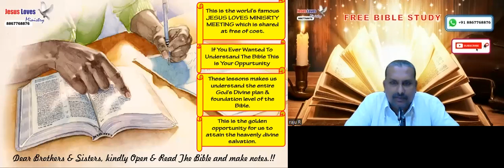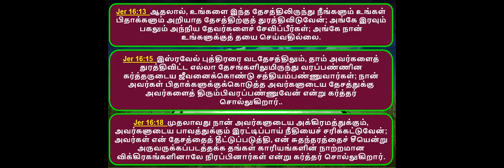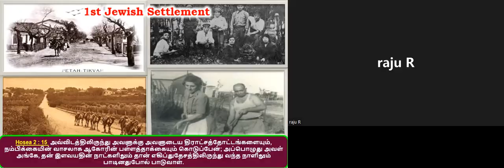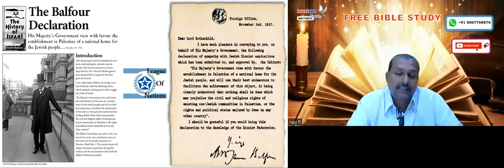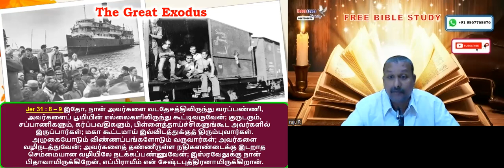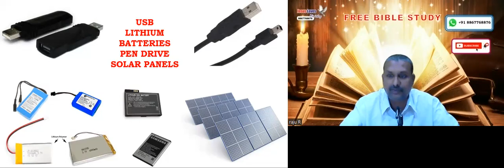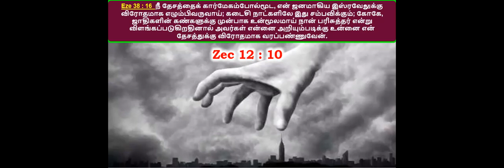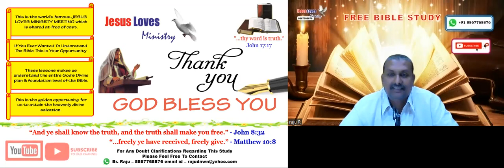Israel - Free Tamil Bible Study - Br Raju - 8867768876